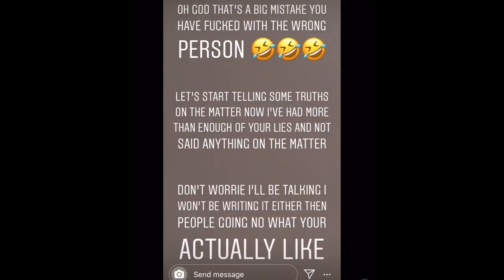Joshua Ritchie Slates Charlotte Crosby As He Accuses Her Of 'Domestic Violence'